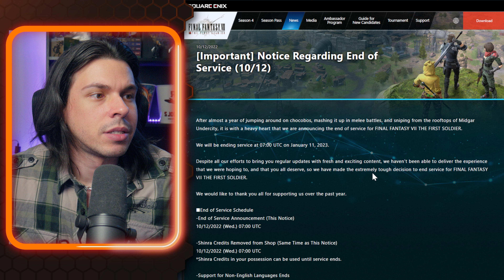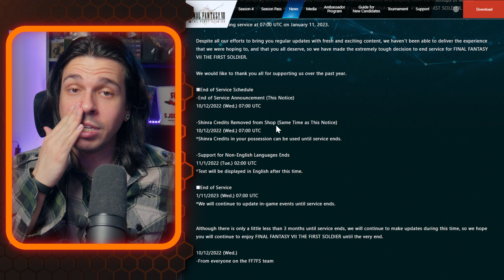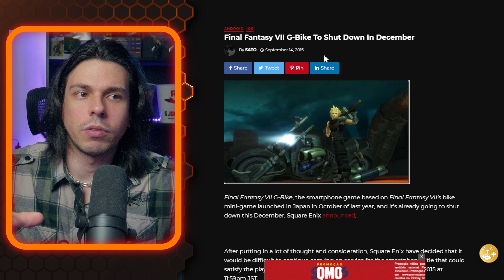DEU RUIM! Final Fantasy VII: The First Soldier vai FECHAR AS PORTAS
Caso queira apoiar financeiramente o canal, tem várias opções:
- Arredação pra Critical Awards 2022: